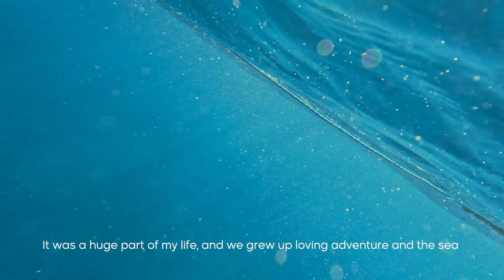Beisan and Seif (ProjectSea) – Helping Jordan’s Sea